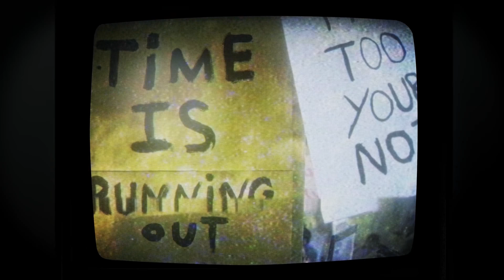UPCOMING PS5 GAMES (AUGUST 2021) UPDATED!!!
In this video you will see all the UPDATED PS5 games that will release in the month of August 2021.
Did you like my video? God bless us all and hope you are all safe.

FEATURED GAMES

Chapter:
00:00 - Hunter's Arena: Legends
01:19 - In Sound Mind
02:27 - Lemnis Gate
03:53 - The Falconeer: Warrior Edition
04:57 - Foreclosed
05:52 - Hades
06:49 - Ghost of Tsushima: Director's Cut
08:21 - Madden NFL 22
10:29 - Hoa
11:14 - Aliens: Fireteam Elite
12:34 - Kena: Bridge of Spirits
14:49 - Sniper Ghost Warrior Contracts 2
15:41 - Hotel Life: A Resort Simulator
16:49 - Rustler